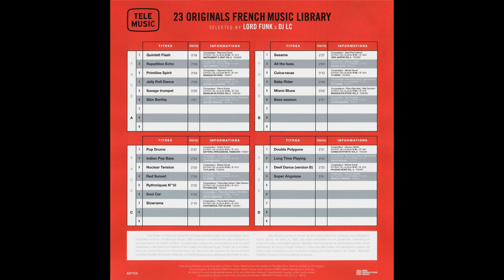Pierre-Alain Dahan & Mat Camison - Rythmiques N°10 (1972).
From : No.37, Rythmiques - TM 3037.
LP Album : Tele Music, 23 Originals French Music Library, Vol. 2 (BMG Production).